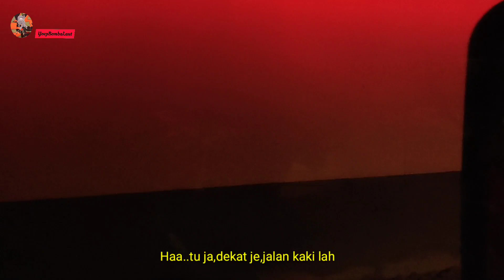KHIDMAT KEMANUSIAAN | BANTUAN MEMINDAH WARGA EMAS UZUR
Seorang Pak cik WARGA EMAS datang ke balai mohon bantuan Bomba untuk memindahkan isterinya yang uzur Dan nyayok,dia dah ² Hari ² malam duduk dlam kereta dan Tak nak keluar Dah macam-macam cara Pak cik kata dia dah buat tapi mak cik tu Tak nak keluar juga,sebab iti Pak cik terpaksa mohon bantuan Bomba untuk keluarkan mak cik tu...Apa lagi,dengan abang sado ni jangan main,mesti selesai masalah Pak cik ni tauuuu...cehhhhwahhh...

Tapi dalam peejalanan ke tempat kejadian,seram pula ceritanya,sebab Pak cik ni buka cerita pelik sebelom tu..Cuba kome semua dengor betol-betol,Misteri apa yang kome semua dengar dalam video ni..

Video-video dari Channel YoepLaut berkaitan tugasan Anggota Bomba Dan Penyelamat Malaysia didalam operasi kebombaan,operasi Kebakaran, operasi menyelamat,operasi khidmat khas,latihan anggota bomba di balai Serta tugasan di luar tugasan hakiki Dan bermacam-macam tugasan Anggota Bomba di Malaysia yang ramai tidak tahu..

Terima kasih kepada yang support channel Abg bomba yeoplaut